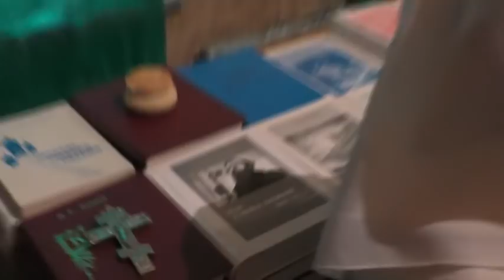Собрание. Киллеры на Савла-Павла и на подражающих ему. 15.11.2020